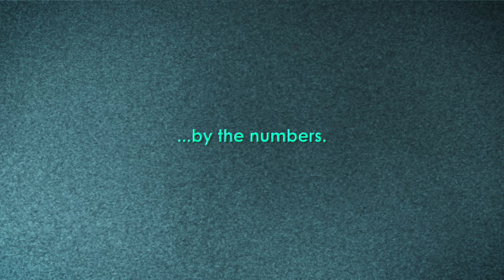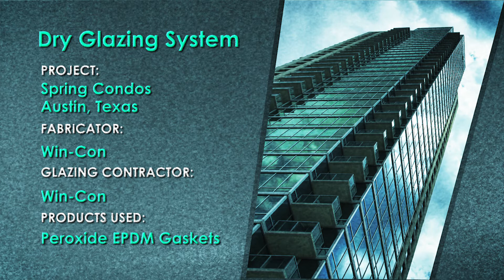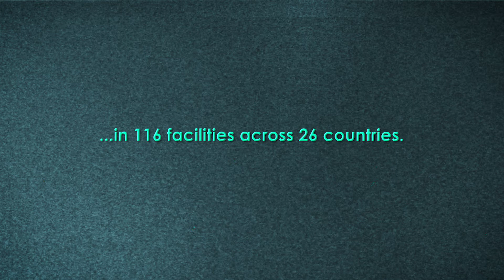Tremco 'Glazing By the Numbers'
With over 88 years as a market leader in the design, development and manufacture of glazing systems for use in commercial construction applications – we eliminate the guesswork.  Let’s look at Tremco’s glazing solutions by the numbers…